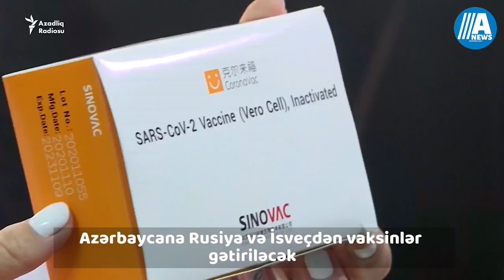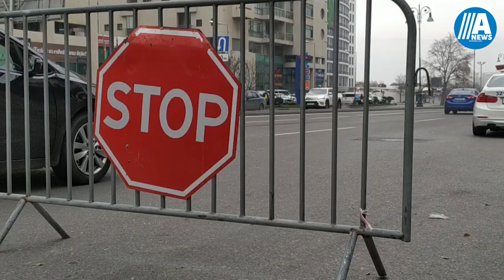Xəbər anı: Sabah Bakıya qar yağacaq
Azərbaycan Qarabağda saxlanılmış Livan vətəndaşını azad edib
Sabah Bakıya qar yağacaq- BNA xəbərdarlıq etdi
Azərbaycana Rusiya və İsveçdən vaksinlər gətiriləcək
Kanalımıza abunə olmağı da unutmayın